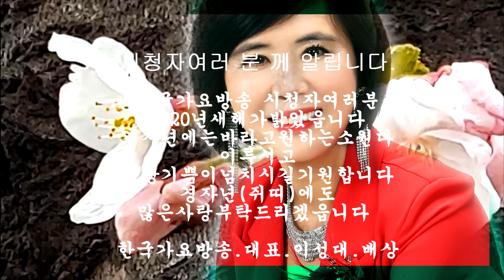가수꽃별-당신은나의동반자-TAITEL song)=이성대(작사,곡)=.010-7165-5099